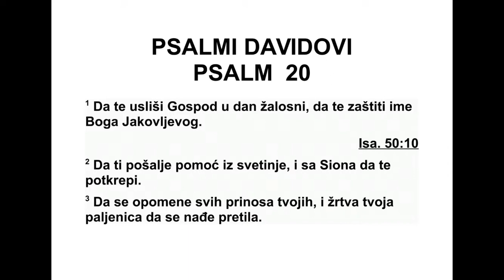PSALMI DAVIDOVI PSALAM 20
20 Нека те услиши Господ у дан невоље.
Не ка те заштити име Бога Јаковљевог. 2 Не -
ка ти помоћ пошаље са светог места, и подр -
жи те са Сиона. 3 Нека се сети свих твојих
жрт вених дарова, и нека прихвати твоју
жрт ву паљеницу. 4 Нека ти учини по же ља -
ма срца твога, и нека испуни све намере тво -
је. 5 Радосно ћемо клицати због спасења
тво га, и у име Бога нашег диг нућемо барјаке
своје. Нека Господ испуни све молбе твоје. 6
Са да знам да Господ спасава помазаника
сво га. Услишава га са светих небеса својих
спасоносним моћним делима деснице своје.
7 Једни говоре о колима, други о коњима, а
ми говоримо о имену Господа, Бога нашега.
8 Они посрћу и падају, а ми устајемо и ус -
правно стојимо. 9 Господе, спаси цара! Он
ће нас услишити у дан кад га призовемо.